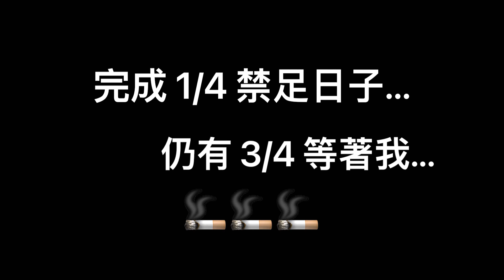【香港隔離2021 #5】被困嘅感覺｜好唔開心😣｜真實21日隔離生活分享